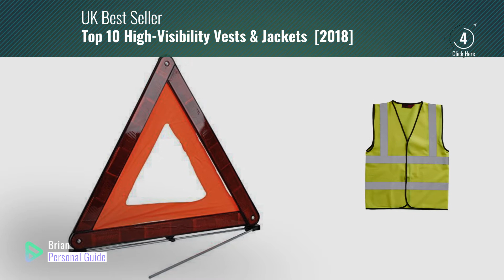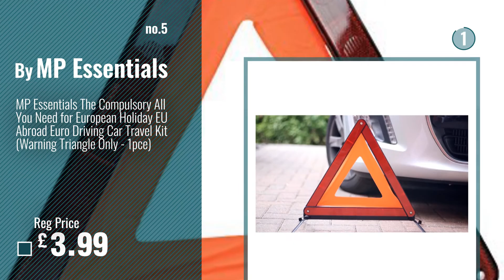Top 10 High-Visibility Vests & Jackets [2018]: Blackrock Men's High Visibility Waistcoat Yellow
New! 2019 Black Friday / Cyber Monday Safety Vests Deals and Updates.

Black Friday / Cyber Monday Blackrock Men's High Visibility Waistcoat Yellow EN471 Class 2 by Blackrock

Black Friday / Cyber Monday Hi vis safety vest by Blackrock

Black Friday / Cyber Monday AA High Visibility Vest for safety and emergencies - Yellow by AA

Black Friday / Cyber Monday MyShoeStore Hi Viz VIS Bodywarmer Fleece Lined Reversible High Visibility Reflective by MyShoeStore

Black Friday / Cyber Monday MP Essentials The Compulsory All You Need for European Holiday EU Abroad Euro Driving Car by MP Essentials

Black Friday / Cyber Monday PERSONALISED PRINTED Hi-Vis High-Viz Visibility Safety Vest/Waistcoat by Corporate Togs Group

Black Friday / Cyber Monday 4 Pack Adult Yellow Hi Vest High Vis Hi Viz Visibility Vest Waistcoat Jacket Safety by Family Motoring & Leisure

Try Also:
High-VisibilityVests&Jackets